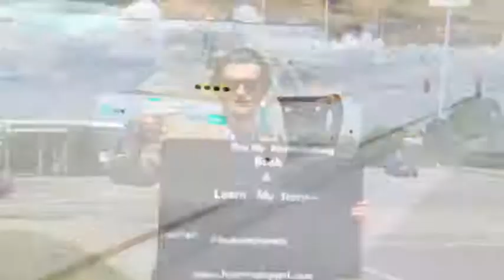Flipping off people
Buy "The Art of Being a Motherfucker" paperback on Amazon

Like me on Facebook!